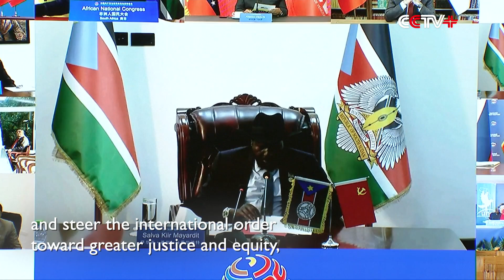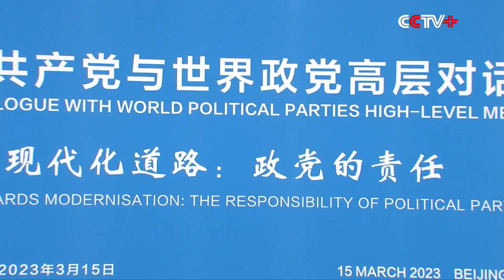CPC to Provide World with New Opportunities on Chinese Path to Modernization: Xi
The Communist Party of China (CPC) will strive to make new achievements on the Chinese path to modernization and provide new opportunities for world development, Xi Jinping, general secretary of the CPC Central Committee, said on Wednesday.

Xi, also Chinese president, made the statement in a keynote address delivered at the CPC in Dialogue with World Political Parties High-level Meeting.